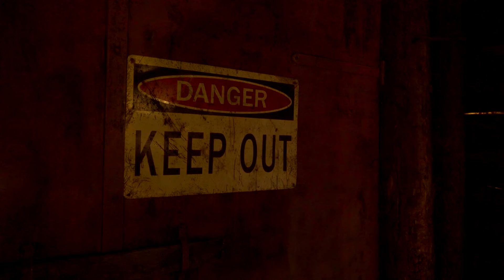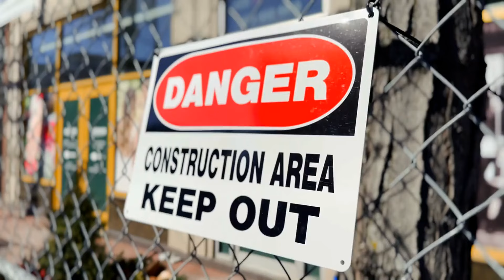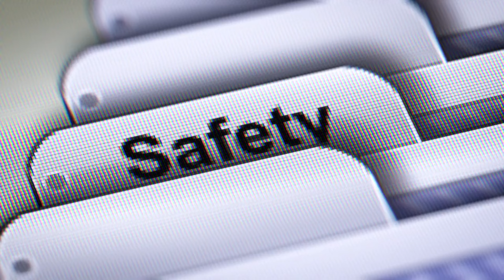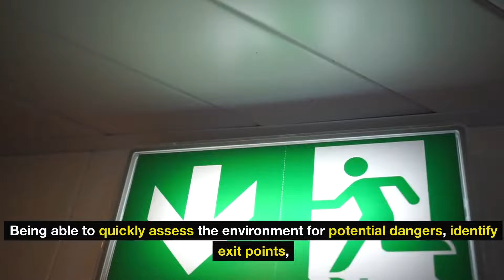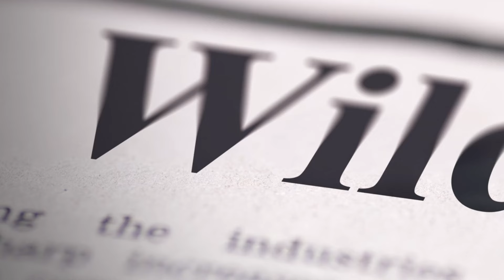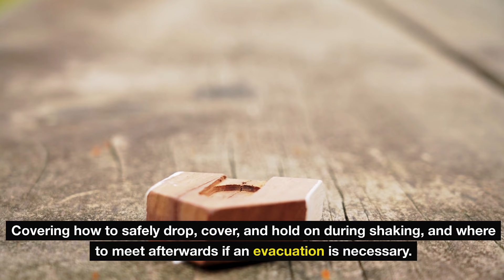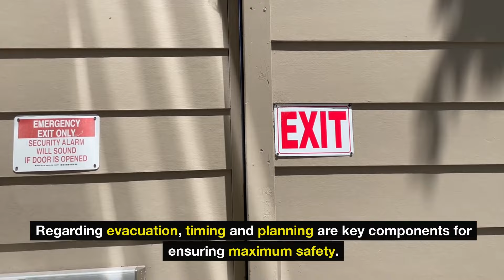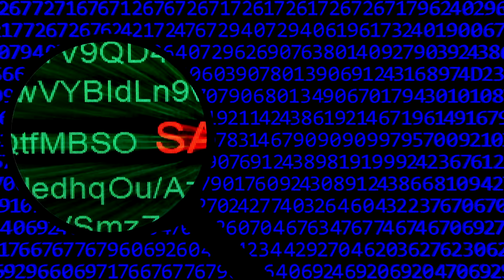Danger Zones: Avoid These Places When Disaster Strikes!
In this gripping episode of Danger Zones, we delve into the most perilous locations to avoid when disaster strikes. From earthquake-prone regions and floodplains to volcanic hotspots and hurricane alleys, our experts provide essential information and safety tips. Discover why these areas are particularly vulnerable and learn about the potential risks and challenges posed by natural disasters. Whether you're planning a trip, relocating, or simply curious about the world's danger zones, this video offers crucial insights to help you stay safe and informed. Don't miss out on this vital guide to navigating some of the planet's most hazardous environments.